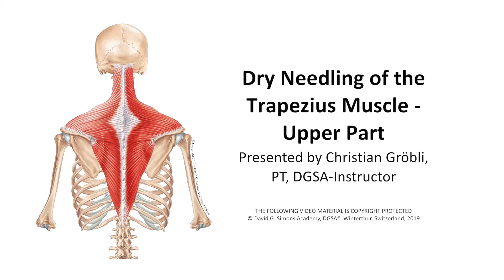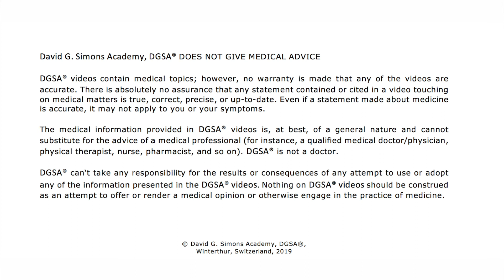Dry Needling du muscle trapèze supérieur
Les points trigger dans le muscle trapèze supérieur peuvent causer des maux de tête.
Dans cette vidéo, nous allons vous montrer étape par étape comment traiter le trapèze supérieur avec Dry Needling.
ou dans les app stores